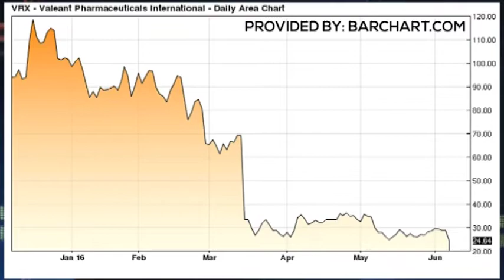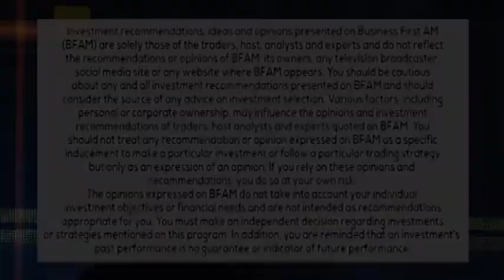TRADER RUNDOWN 6-8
Trader Tim Biggam sees if Valeant Pharmaceuticals $VRX is just what the doctor ordered for your portfolio.